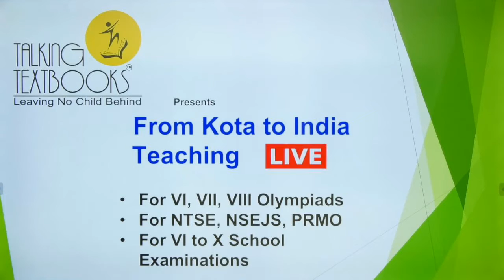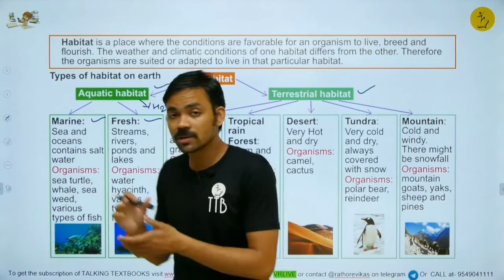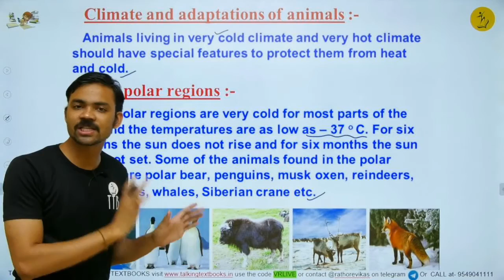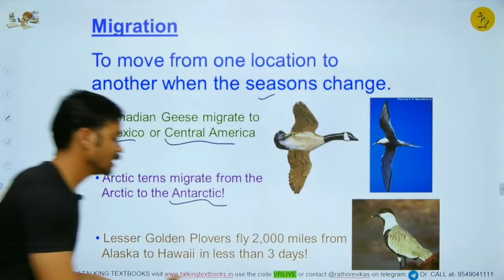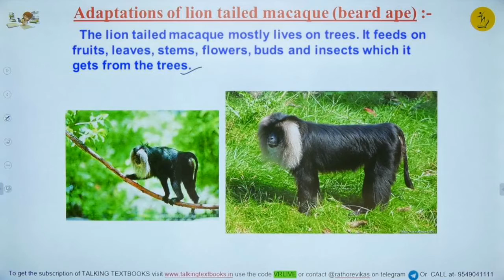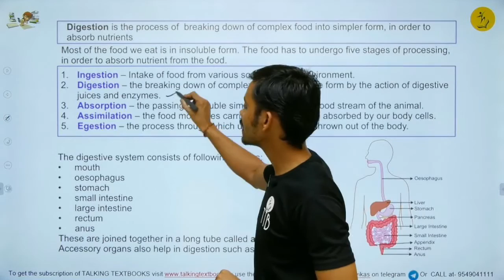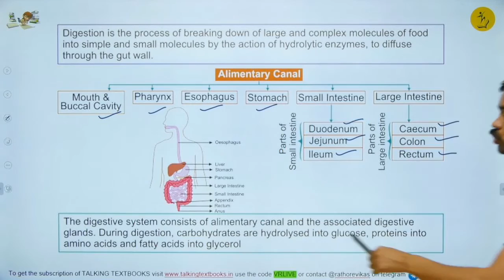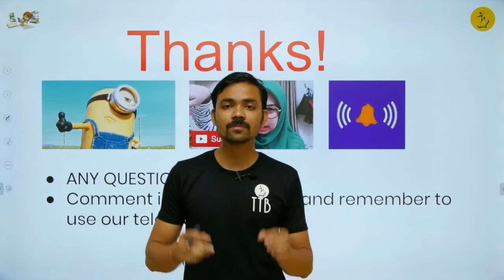L-3 Habitat and Digestive System | Revision Class 7 | Vikas Rathore | TTB